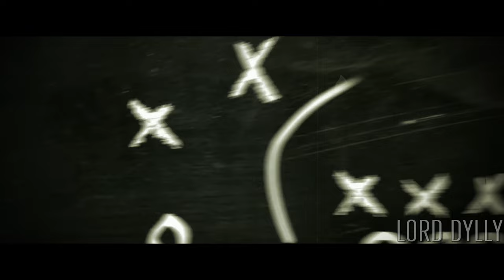Every Martavis Bryant Touchdown - Martavis Bryant joins the Dallas Cowboys Practice Squad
For now, Martavis Bryant joins the Dallas Cowboys practice squad. Here is every career touchdown from Martavis Bryant. We'll see if he can make the active roster.